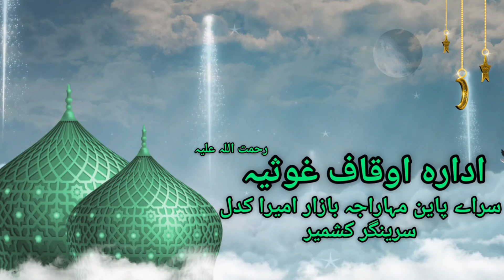Shab I Meraj 2024 | Peer Dastegeer Sahab Saraibala | Moulana Miya Adil Noorani | Ya Mohammadﷺ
Treading on the Path of Hazrat Sheikh Syed Abdul Qadir Jeelaani (Ra). The Adhara Auqaf Gousia (ra) is Continuously Helping the ORPHANS, WIDOWS, POOR AND NEEDY by way of
Providing Financial Assistance, Monthly Financial Relief, Medical Assistance, Marriage Assistance to poor and Scholarship to poor Students.

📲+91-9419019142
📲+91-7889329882